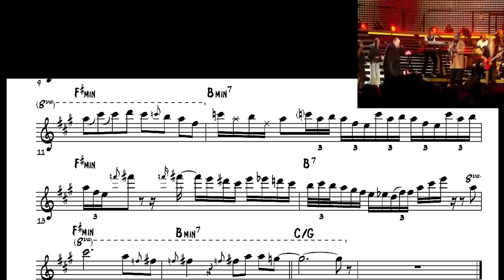Gerald Albright with Phill Collins Live - I Missed Again (Amazing Pop Saxophone Solo!)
Gerald Albright was on fire on this live concert with Phil Collins on the tune I Missed Again. Check out his amazing rhythmic lines with bebop, altissimo and build up, including a perfect transition at the enf of his solo to introduce the bridge in a different key center.